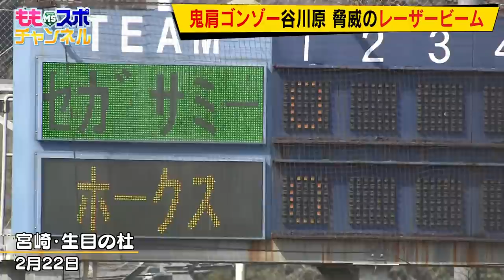ホークスキャンプ★驚異の鬼肩！えぐすぎるレーザービーム！ 【配信限定】（2022/2/22）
ホークスキャンプ の最新情報は配信限定版 ももスポチャンネル にお任せ！

B組 セガサミーとの練習試合。ゴンゾーこと 谷川原健太 が衝撃のレーザービームでランナー封殺！金がとれる守備でA組昇格を猛アピール中

ホークス情報はももスポYoutubeで！